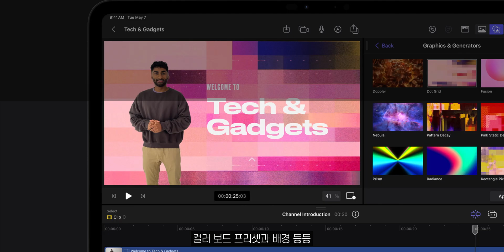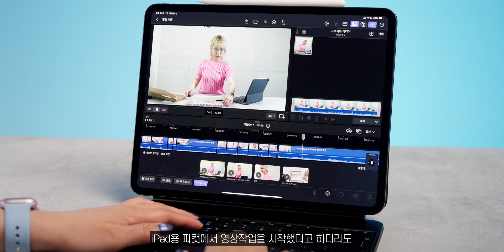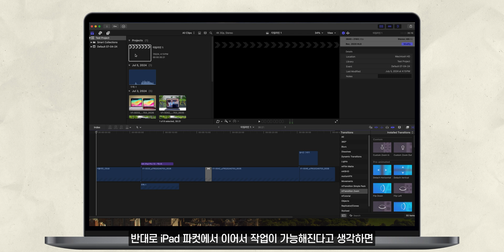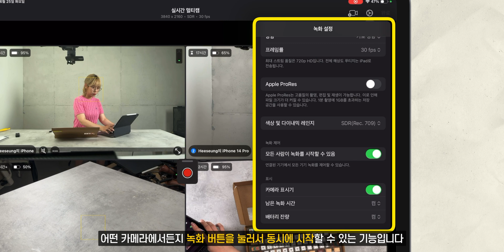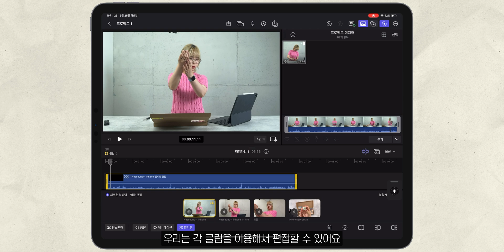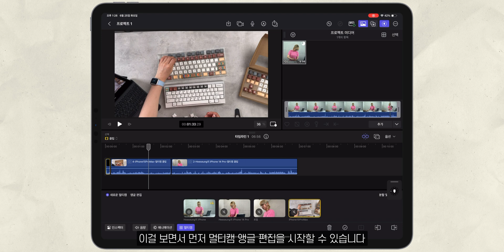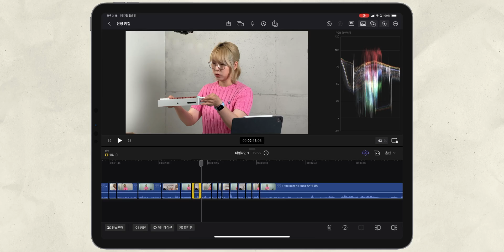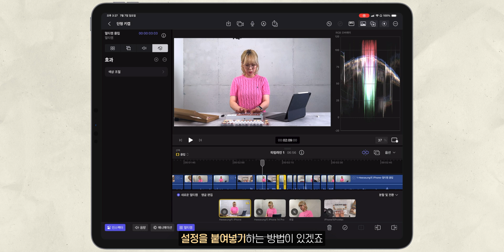아이패드 파컷 프로2 실시간 멀티캠, 아이폰만 있으면 선 하나 없이 이게 된다고?!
iPad용 Final Cut Pro 2가 출시됐죠.
이번 영상에서 주요 변경점을 소개하고 그중에서 가장 기대됐던
실시간 멀티캠 기능에 대해 자세히 소개하도록 할게요.

아니 무선으로 된다니!
심지어 같은 와이파이에 있지 않아도 된다니!!!

0:00 iPad용 Final Cut Pro 2
0:52 외장 스토리지 지원
2:08 실시간 멀티캠 기능
2:56 실시간 멀티캠 설정 & 녹화
4:31 원본 파일 전송
5:28 멀티캠 편집
6:31 개선이 필요한 기능
7:56 애플은 진지했다
8:27 에필로그